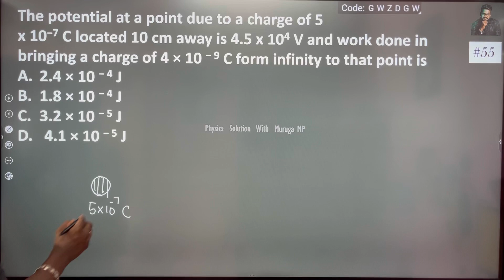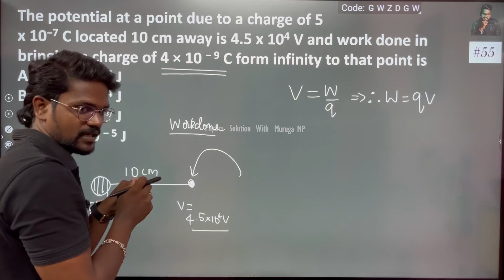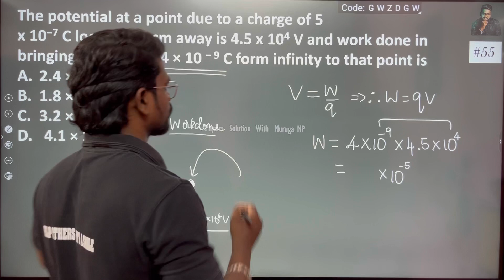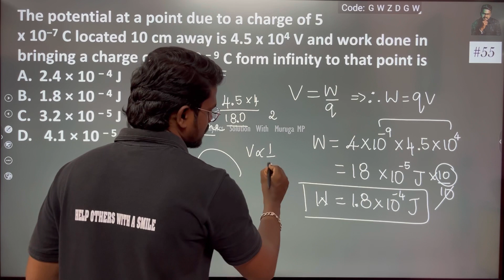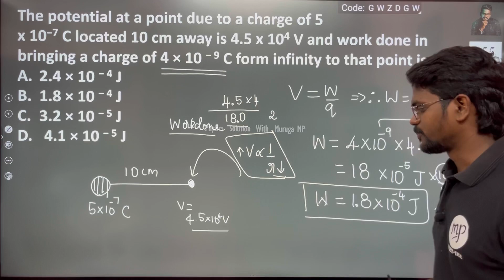The potential at a point due to a charge of 5 x 10−7 C located 10 cm away is 4.5V X 104V and work